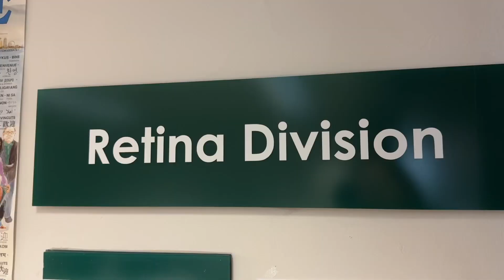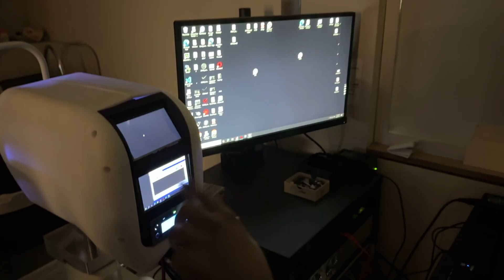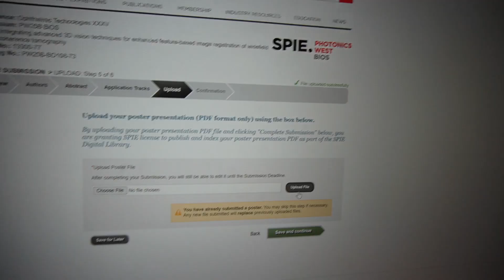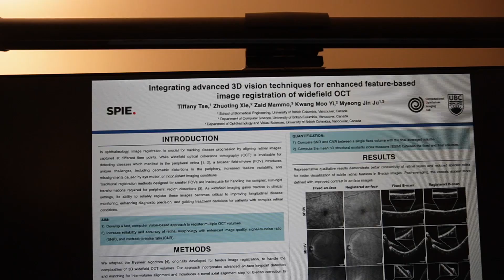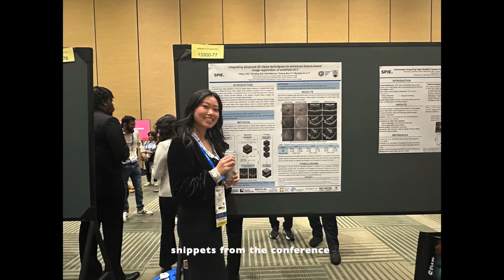Day in the Life as a Biomedical Engineering PhD Student | Conference Prep!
hello helloooo more conference prep, hands down one of my favourite things about being in grad school. I get to share my work and learn so much about the wonderful research happening around the world, it's so inspiring!!

FAQ:
- I am a PhD Candidate in Biomedical Engineering at UBC 👩🏻‍💻 graduated with Bachelor of Electrical Engineering ⚡️
- I am a classical pianist on the side and performing arts is my greatest passion 🎹
- I am particularly interested in developing imaging systems for medical diagnosis, specifically in ophthalmology 👀